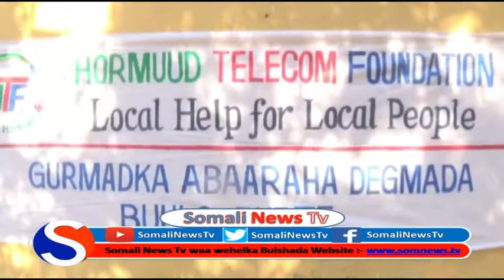Hormuud Foundation Ayaa Deeq Gaarsiiyay Dadka ku Tabaaleysan Buula Burde